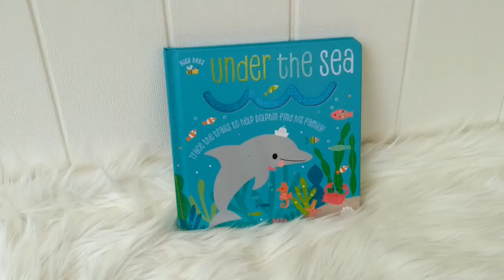Busy Bees Under the Seafollow the trail and lift the flap to help Dolphin find his family!